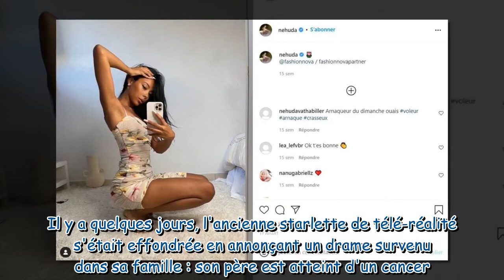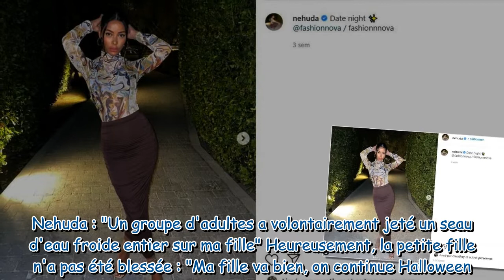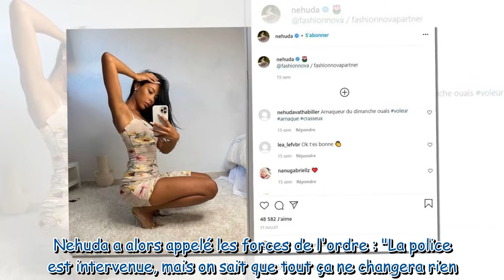Nehuda en colère : sa fille agressée le soir d'Halloween